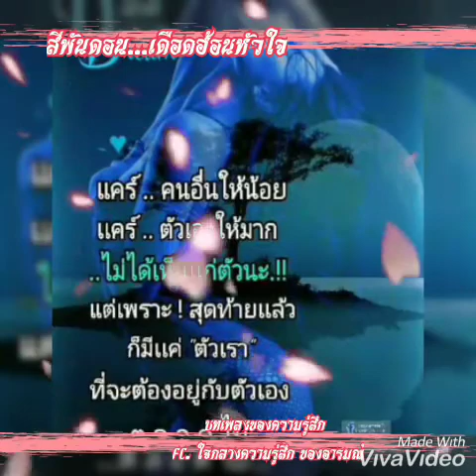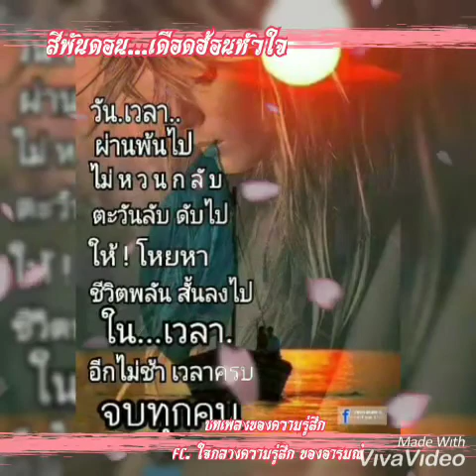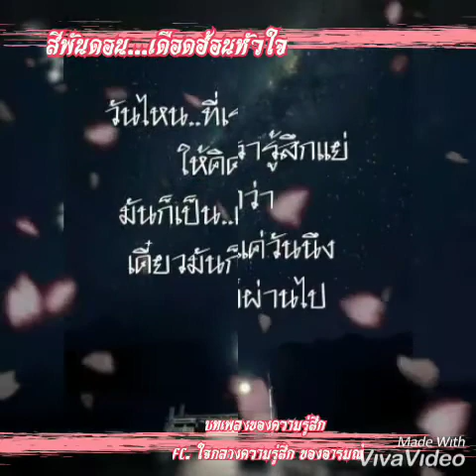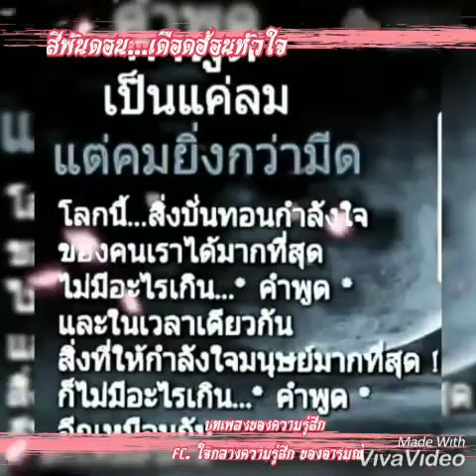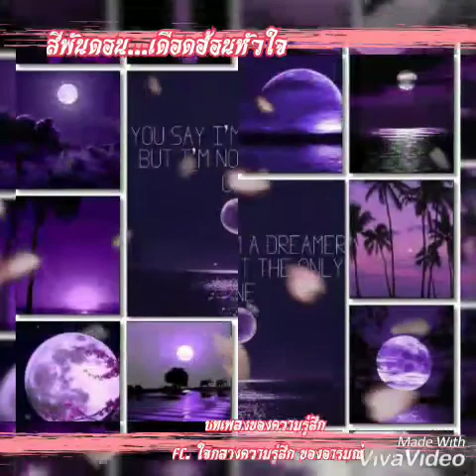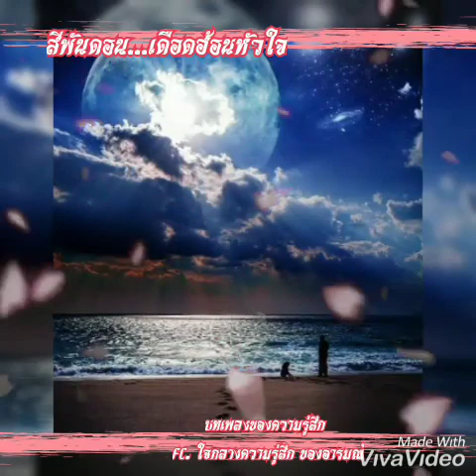สีพันดอน...เดือดฮ้อนหัวใจ